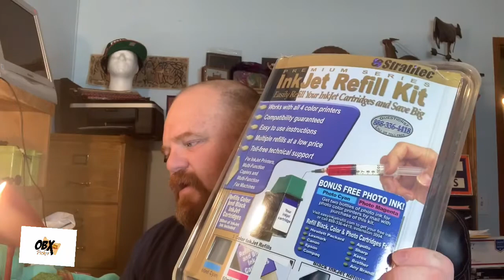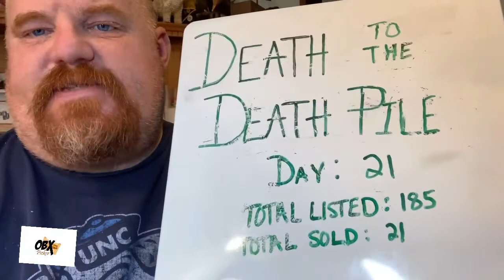K.O. To the POD daily eBay reselling vlog Day 21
What sold on eBay today? Continued listing tracking what sold on eBay from my death pile. What’s sold on eBay? Daily eBay Resellers Vlog. What’s sold on eBay? Tracking listings what’s sold in daily death to death pile reselling Vlog. Tracking what sold out of my death pile! Watch as I go thru my reselling Journey. From picking,  thrifting, flipping but also content about eBay and other selling platforms. What sold and bolos. Thanks For watching our videos, Like them, comment your suggestions, share with your friends & don't forget to subscribe and click on the bell Icon, So you never miss any update from us.